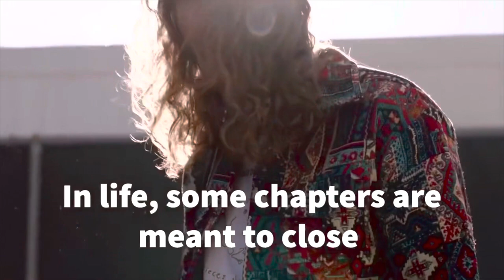🚨 BREAKING 49ers news: Taybor Pepper re-signs 🚨